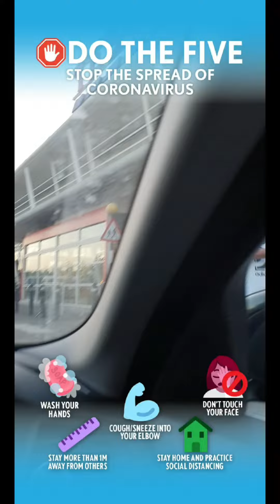COVID-19 Preparing for the second wave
The only reasons for posting this video is because I still have some people that I know that are not taking this seriously enough. It's unfortunate that people will not realise until they get it the virus themselves and suffer or until they lose a loved one.
Sorry for the bad video quality it's from my Snapchat